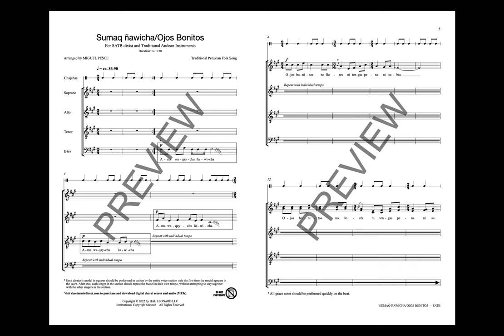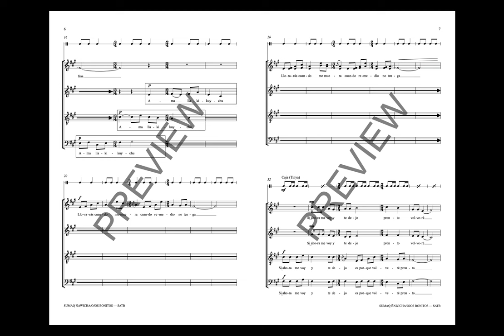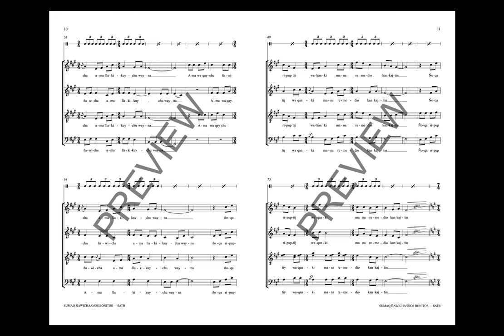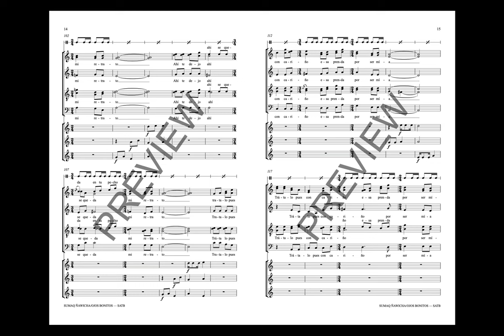Sumaq Nawicha / Ojos bonitos (SATB Choir) - Arranged by Miguel Pesce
Setting a traditional Huayno folk song and using the native language Quechua--a language that dates back to pre-Columbian times--here is a non-idiomatic choral arrangement that will stretch the best choirs. We look to series editor Richard Bjella for authentic settings, and this certainly meets our expectations.